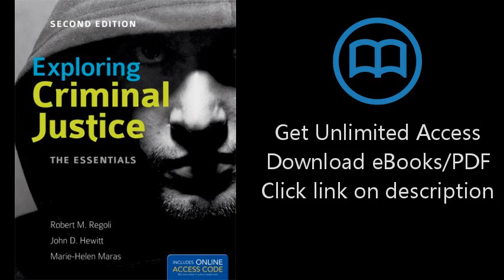Exploring Criminal Justice: The Essentials